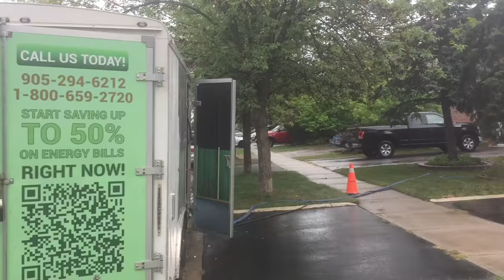Spray Foam Heatlok®Soya Insulation